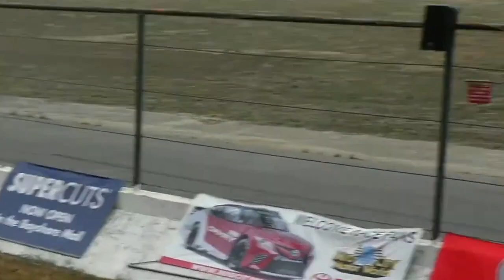Redwood Acres Raceway 7-10-21 Legends Heat Race 1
This is the first heat race for the Legends